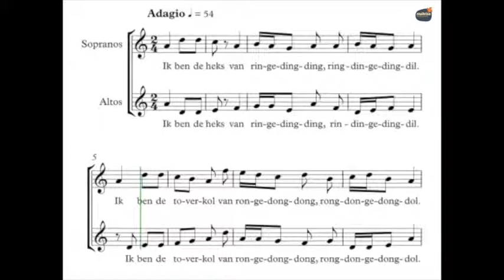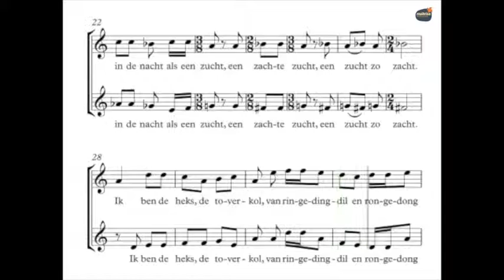Schollaert, Paul - Toverkolder - Guide voix - Alto